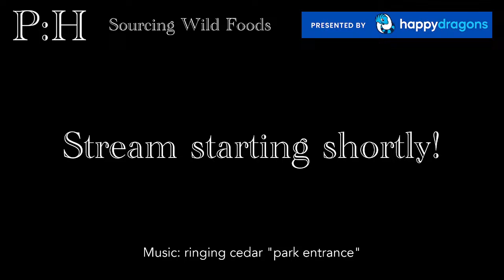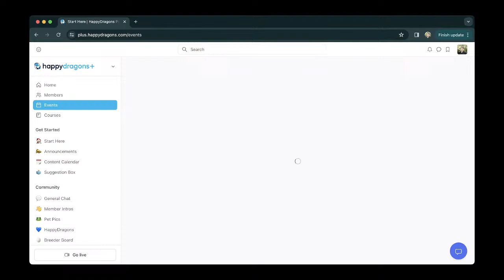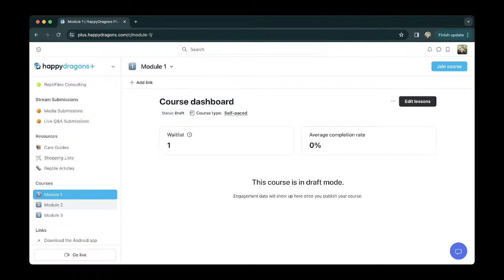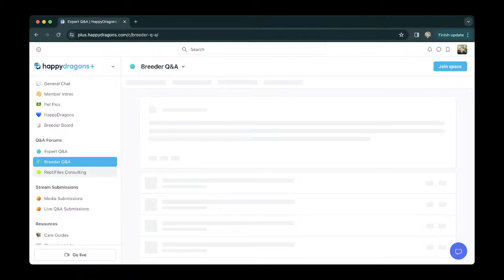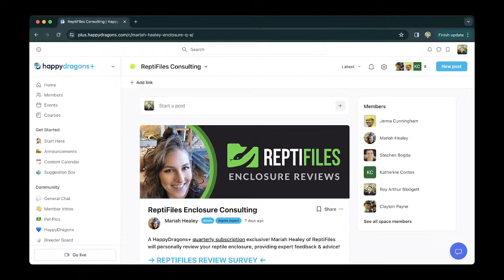Sourcing Wild Foods Webinar with Project Herpetoculture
Let's talk about sourcing wild foods and their potential benefit to our reptile pets!

Check out HappyDragons Plus for future livestreams, expert Q&A boards, online courses, special supplies discounts, & other premium content!